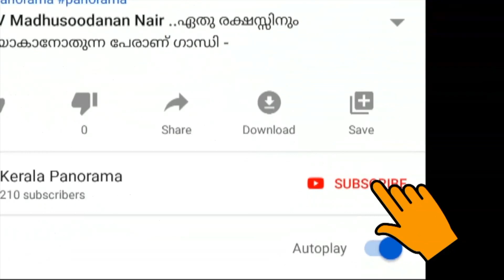News Story | 3 mts | ഒരു കാസർഗോഡൻ കള്ളക്കഥ...! മനസാക്ഷി മരവിക്കാത്തവർ കാണുക | Daya Bai | Endosulfan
ഒരു കാസർഗോഡൻകള്ളക്കഥ...! മനസാക്ഷി മരവിക്കാത്തവർ നിർബന്ധമായും കാണുക | ന്യൂസ് സ്റ്റോറി | 3 മിനിറ്റ്